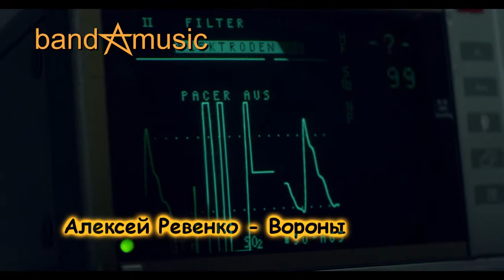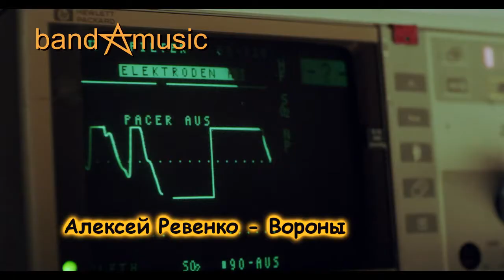Алексей Ревенко - Вороны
bandAmusic - путь к звёздам! bandAmusic.com.ua